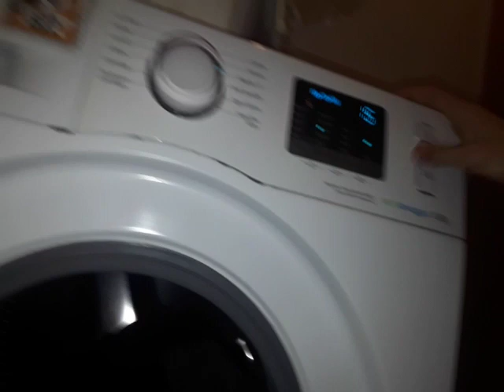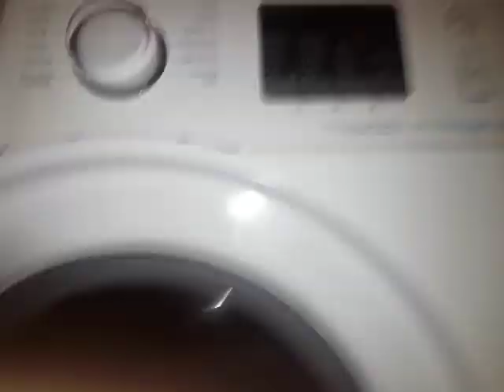Samsung WF80F5E0W4W - Custom Quick 20' Cycle